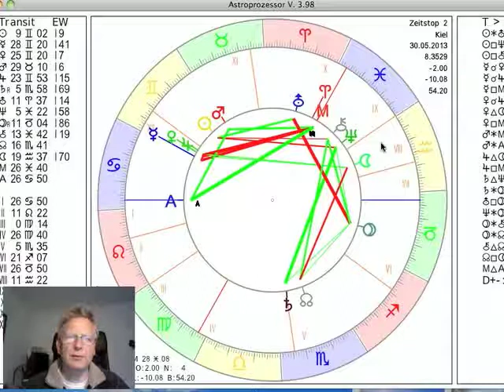Tageshoroskop 30 Mai 2013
präsentiert das Tageshoroskop vom 30. Mai 2013 interpretiert vom Astrologen Norbert Giesow. Wir dürfen in dieser Zeit lernen zu unterscheiden, was wir verändern können und was nicht. Heute ist noch einmal ein luftiger, ein leichter Tag. Morgen am Freitag wechselt der Mond vom Wassermann in die Fische und Merkur in den Krebs, was dann einen Schub ins Emotionale bedeuten wird. Heute aber noch die Möglichkeit mit Gleichgesinnten an gemeinsamen Themen zu arbeiten.